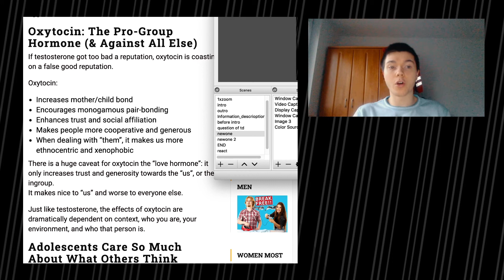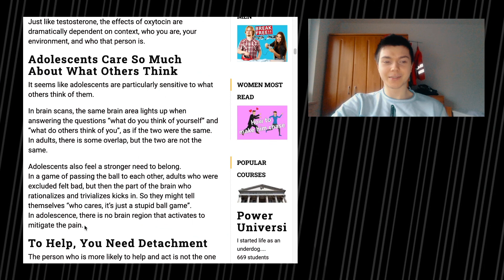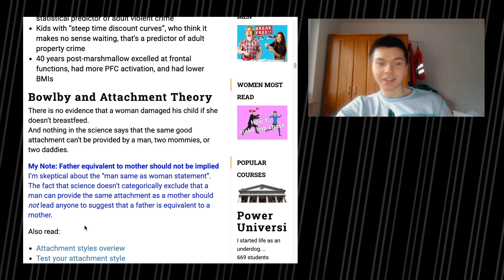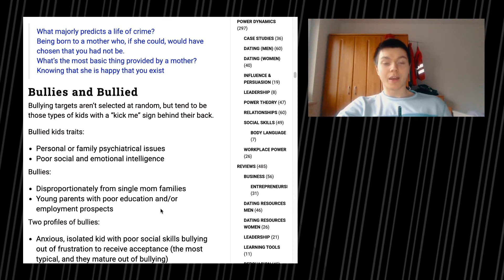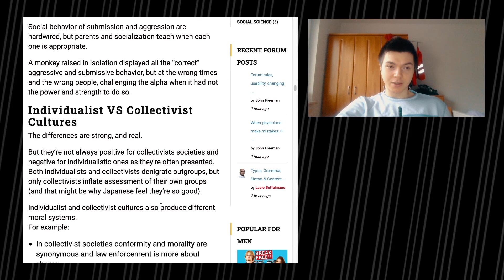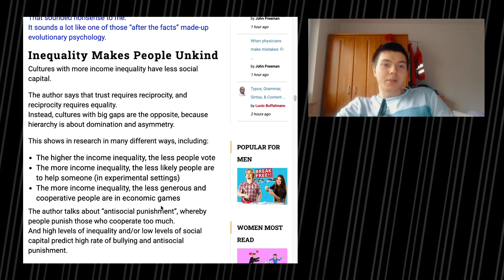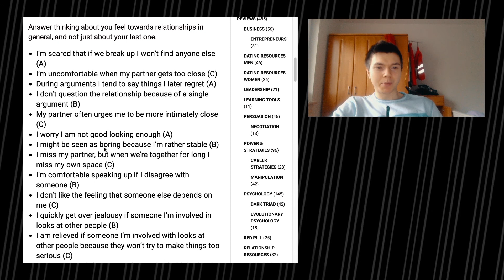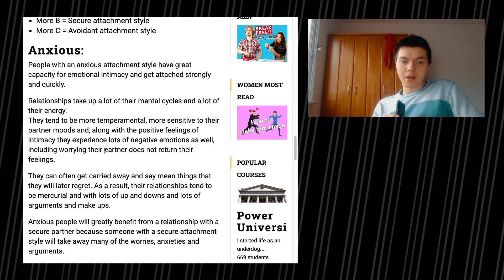Behave by Robert Sapolsky Summary #2 | SDWT Podcast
today we are going through a summary of „Behave“ by
Robert Sapolsky
So it’s about psychology, biology and just about WHAT we do (behaviour) and WHY we do it. Very very interesting!!!

🎧The Podcast (Apple Podcast, Spotify, Stitcher..)

🎵 Add background music to the video
Short summary
This episode of the Self Development with Tactics / SDWT podcast is all about a summary of „Behave“ by
Robert Sapolsky